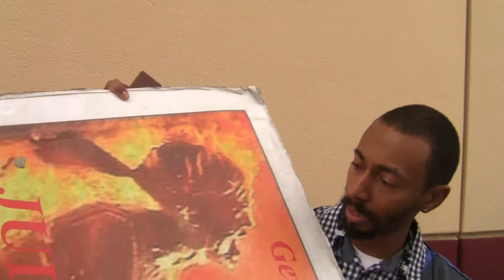believeth on me, as the scripture hath said, out of his belly shall flow rivers of living water.